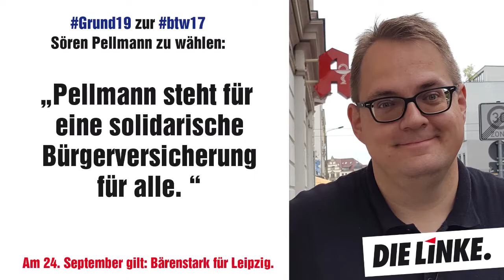Für eine solidarische Bürgerversicherung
Für eine solidarische Bürgerversicherung, eine Krankenkasse für alle, in die auch alle einzahlen. Dadurch kann die zwei-Klassen-Medizin beendet werden.